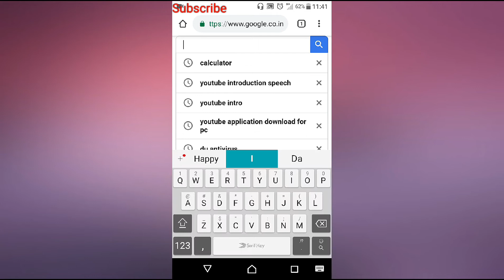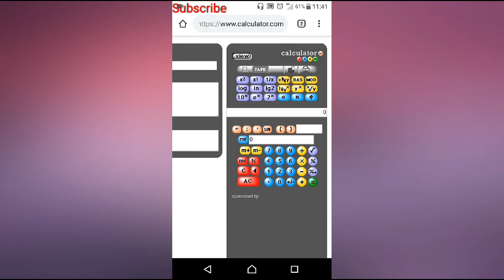Google calculator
free onlile calculators for any purpose

￼Soccer Statistics Calculator
This calculator gives you all of the normally kept soccer statistics.

￼Scientific Calculator
Calculate problems in science, engineering, and mathematics.

￼Online Scientific Calculator
A simple and handy scientific calculator.

￼Graphing calculator
A nice and simple graphing calculator.

￼Units Converter
Convert units of distance, weight and volume.

￼Advance Units Converter
Advance Units Converter based on the linux/unix program "Units" by Adrian Mariano. It supports 2083 units, 71 prefixes, 32 nonlinear units.

￼Time Calculator
Find out what time it is in cities around the world.

￼Standard Calculator
Calculate standard calculations, addition, subtraction, multiplication, division.

￼Percent Calculator
This calculator allows you to calculate the Percent Amount or the Precent Rate or an Amount.

￼Percentage Calculator
Calculate percent amount, increased amount and decreased amount.

￼Percent Comparison Calculator
This calculator allows you to calculate and compare the Percentage or the Precent Rate or an Amount. If you know two of the three values.

￼Fractions Calculator

￼High Performance Bass Boat Speed Calculator

Enter your engine RPM, Prop Pitch in inches, and Gear Ratio and find out how fast your bass boat really goes!

￼Calculate your Body-mass Index - Metric
Your body-mass index ("BMI") measures your height/weight ratio.

￼Love Calculator
Knowing that names are not randomly chosen and they all have a meaning we created the Love Calculator to help you find out what the chances for you and your dream partner or crush are.

￼RealLove Calculator
Calculates compatibility base on both the the Western and the Eastern Astrology Signs.

￼How much will my lease payment be?
Lease Payment Calculator

￼How long until you're a millionaire?
Calculate how long it will take until you reach your desired account balance. Of course that amount won't be worth the same, way in the future. If you put in an inflation factor, you will see what it'll be worth then.

￼Loan Comparison Calculator
This calculator allows you to do some interesting comparison of loans. You can compare loans with different balances, rates and payments and see how much interest you save as the loan progresses. This is good for comparing loans for a refinance to see how long it will take to recoup closing costs.

￼Loan Calculator
Standard Loan Calculator

￼How much do I keep in stocks and bonds?
This calculator allows you to calculate for a given investment amount, how much to keep in stocks and how much in bonds.

￼Simple Mortgage Payment Calculator
This calculator estimates mortgage payment and interest. It also creates Amortization tables

￼Rent versus Buy Calculator
This calculator allows you to compare renting versus buying by entering how much you want to spend a month and how much down you would put into your house.

￼Mortgage Qualification Calculator
This calculator estimates what kind of income lenders will expect you to be making to qualify for the specific values.

This calculator estimates mortgage payment and interest, it can also calculate prepayments. It also creates Amortization tables

￼How much House can I afford Calculator
This calculator estimates the value of a house based on your income, dept etc.

Home Equity

Currency Conversion Calculator

Currency Calculator

Simple Tiling Calculator

Simple Length Adding Calculator

Simple Area Calculator

Dynamic Symmetry Sensitivity Calculator